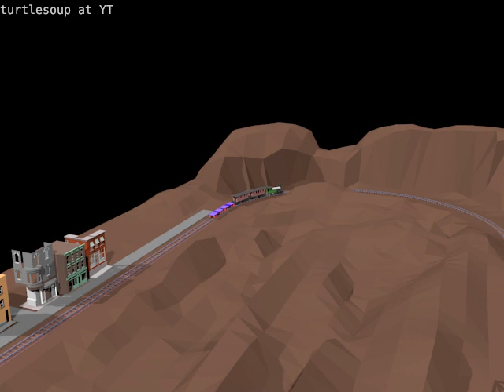Train simulation update, Blender 3d rigid bodies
Last 2 cars show the underlying rigid bodies. The boogie bases are shown in light blue and are attached to the car bases (darker blue) by vertical hinge constraints. This allows the boogies to rotate on their own; I have a limit of 45 degrees rotation either way on them, but they never rotate that much unless something is terribly wrong!

The axles are attached to the boogies by horizontal hinge constraints. 2 axles to each boogie.

Next I'll add more cars, different types, bring back the braking and track switching and add more scenery .. Maybe update Sunday or Monday.